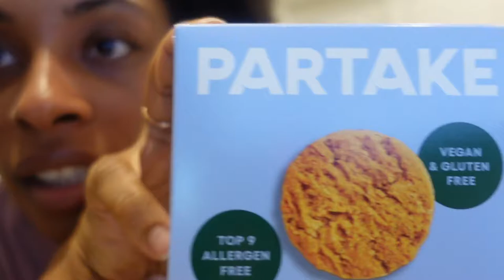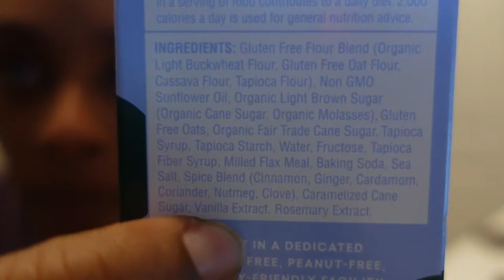we went to the valley! | Dee's Vlogs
Hey folks and welcome BACK to another video!  In this week's vlog, I tell you about our short-lived trip to the Valley - the area down in South Texas right before you get to the border. We had amazing food, were around some great people and loved being able to get out of the house for once! Check it out to see what we got up to before and after the trip.

P.S. I completely forgot to tell ya'll why we went to get passport photos: it is required for our visas. Since we're not sure how long that process will take, we have started to gather all of our evidence and do things that we know we can do right now. We'll talk more about moving to South Africa in future vlogs (especially since we're planning a longer trip before the actual move - more on that soon!)

Timestamps (click through the video to skip around!):
00:00 He scared me!
04:15 Partake Cookie review
07:15 Valley Trip

Editing/Video Info:
Camera: Sony ZV-1
Editing Software: Adobe Premiere Pro